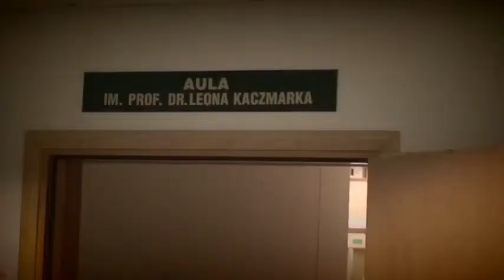LipDub - The Best LipDub Channel 375